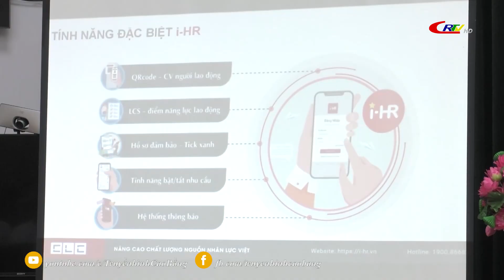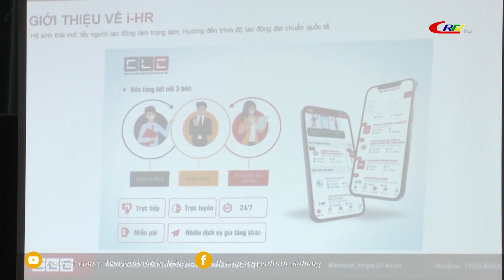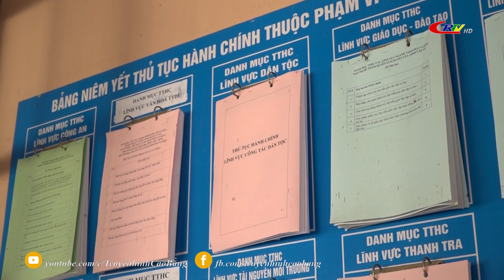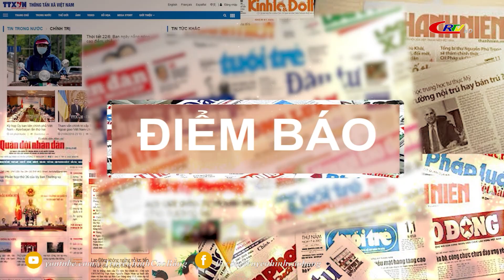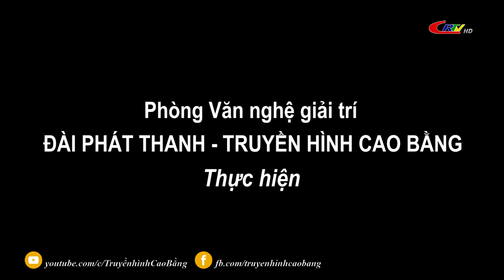Cao Bằng ngày mới ngày 31/8/2022